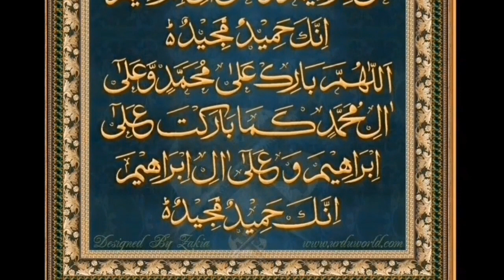Durood e Ebrahim(3 Times) Daily Recitation | درودابراھیم(تین مرتبہ)(روزانہ تلاوت)